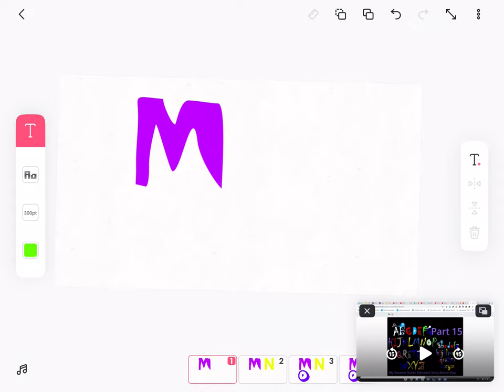Jose Gonzalez‘ Sesame Street Alphabet Song Remix Map Part 16